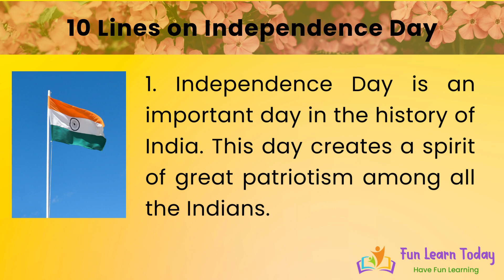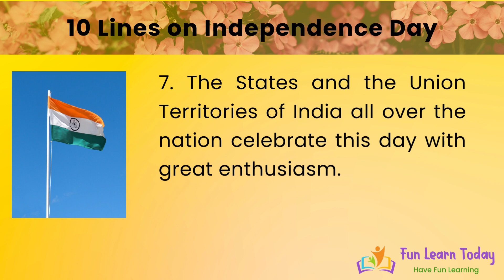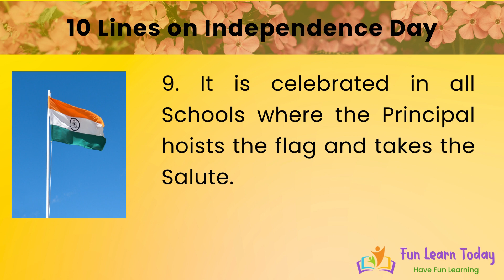10 Lines on Independence Day for School Children - Essays and Speeches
In this video, we come to know 10 Lines on Independence Day.
This video helps children to participate in Competitions like Essays and Speeches.  It gives them an idea to write on their own and develop their talent.